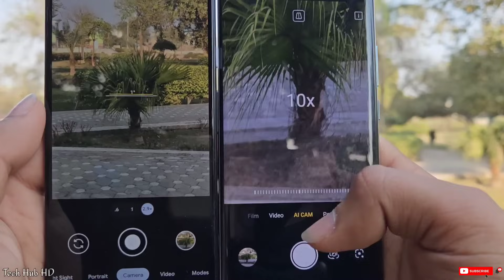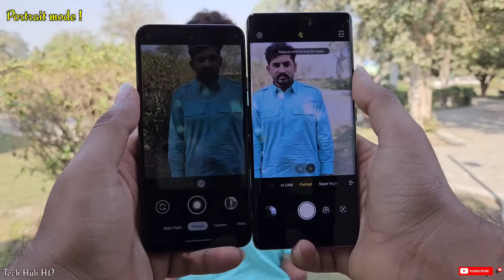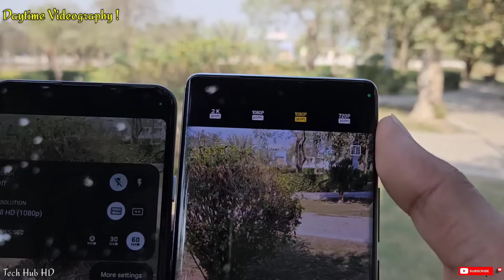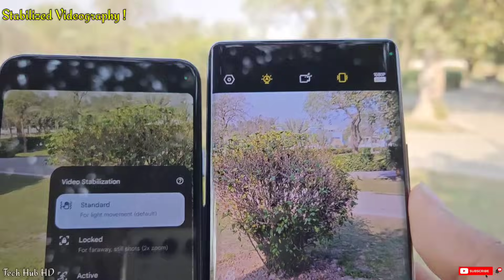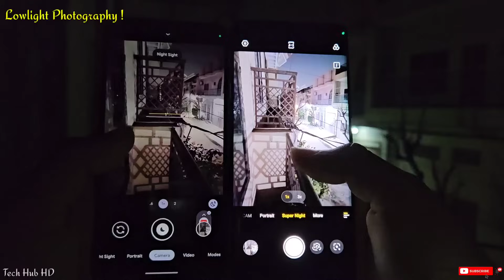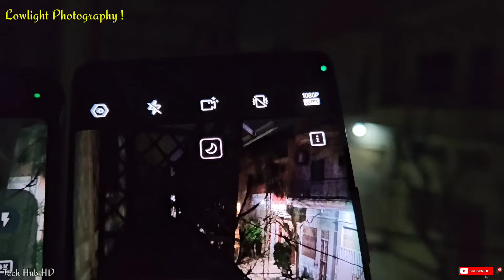tecno spark 20 pro plus vs pixel 5 camera test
This video is a complete comparison between techno spark 20 pro plus camera and google pixel 5 camera. tecno spark 20 pro plus camera test against pixel 5 shows very interesting results, spark 20 pro plus has 108mp camera while pixel 5 has only 12mp. Google pixel 5 camera is still very capable so we will discuss following topics in details.

Daytime Photography:
tecno spark 20 pro plus camera review reveals that it has very powerful HDR so we compared it against pixel 5 camera. In broad daylight both phones capture very bright and contrasting pictures, techno spark 20 pro plus camera HDR is more aggressive in challenging conditions resulting in some artifacts in pictures. tecno spark 20 pro plus camera zoom test shows it can zoom upto 10x while pixel 5 has maximum zooming range of 7x . At maximum zoom techno's pictures have more details and sharpness because of it's 108mp camera while pixel 5 has better HDR and colours at 7x while lacking sharpness because if it's 12mp camera sensor which is bit smaller in size.

Extreme HDR:
spark 20 pro plus camera test indicates that it was very aggressive HDR, but it only works at 1x zooming level. Beyond that HDR simply don't exists, while on the other hand google pixel 5 camera has very powerful and refined HDR which works at all zooming levels. Pixel 5's HDR is more reliable in extreme conditions like shooting against sun whereas spark 20 pro plus camera straggles in stitching multiple picture frames resulting in hallowing effect.

Portrait Mode:
tecno spark 20 pro plus portrait mode is very good considering it's price, it can take portrait shots at 1X and 2X zooming level. While google pixel 5 is excellent at taking portrait shots it captures accurate skin tunes with beautiful background blur and remarkable dynamic range in portrait mode. Techno spark 20 pro plus pictures are pretty much comparable but it's edge detection is not good in tricky condition, colour reproduction is not accurate & camera straggles at exposure control.

Daytime Videography:
spark 20 pro plus camera can shoot videos of 2k resolution at 30fps while pixel 5 can shoot upto 4k 60fps videos. Techno spark 20 pro plus camera don't have OIS which result in very shaky and jittery videos. Pixel 5 shoots very good quality videos with good stabilization and HDR.

Stabilized Videography:
spark 20 pro plus camera test shows that it has a stabilization mode for videos. It's maximum resolution is locked at 1080p 30fps while stabilization is turned on camera takes decent video with good colours. Pixel 5's video is still better with better stability and dynamic range.

Lowlight Photography:
Spark 20 pro plus has good size camera sensor with f/1.8 fast lens which can take decent looking photos in lowlight with good details and colours. Lowlight photography is a thing for which pixel 5 camera is known for as it takes excellent pictures at night. Both phones have decided night modes pixel 5 takes good detailed shots with it's night sight, while techno spark 20 pro plus camera straggles at night mode because it lacks OIS. Resulting images are bit shaky but still bright as pixel 5's images.

Lowlight Videography:
spark 20 pro plus camera already straggles for videography even in good lighting conditions, at night videos are terrible without any stabilization turned on videos are very poor quality. With stabilization turned on resulting videos are even worse we barely see anything at dark.
Pixel 5 camera shines at night with good videos making it standout in worse lighting conditions.
So overall I would say pixel 5 performed better in all camera segment.